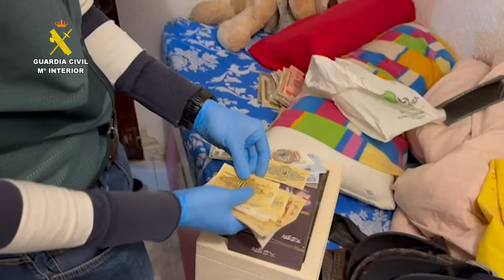Detenidos por robos de viviendas unifamiliares en la Comunidad de Madrid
Agentes de la Guardia Civil de la Comandancia de Madrid han desarticulado una organización criminal por una veintena de robos en viviendas habitadas de los localidades como Villaviciosa de Odón, Boadilla del Monte, Las Rozas, Pozuelo de Alarcón, San Sebastián de los Reyes o en Madrid capital.